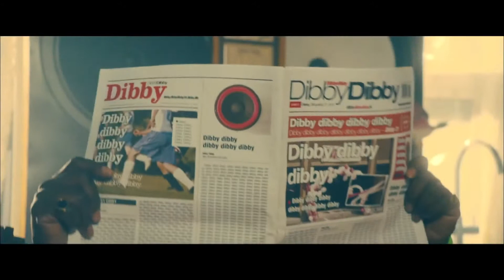DJ Fresh VS Jay Fay Feat Ms Dynamite Dibby Dibby Sound Official Video Out Now